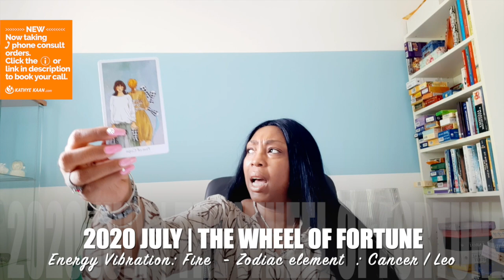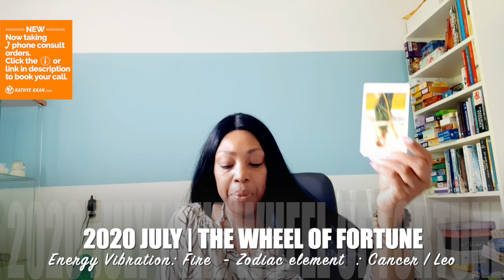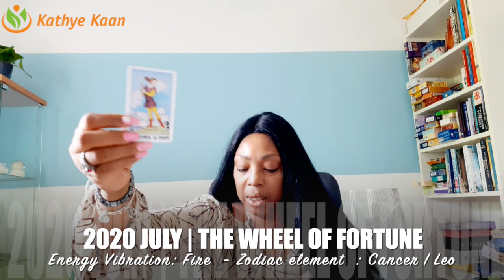VIRGO JULY 2020 💝 New beginnings! 💫 Abundance & prosperity Your dream is fulfilled 💖🙏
Kathye